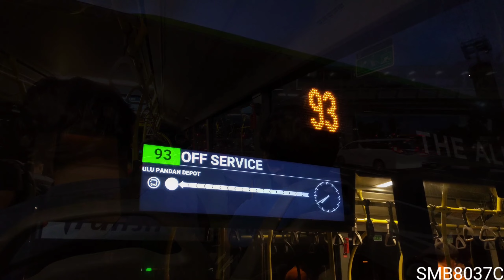SG4004B - SBS Transit Bus Service 93 [Final Trip to HBF]